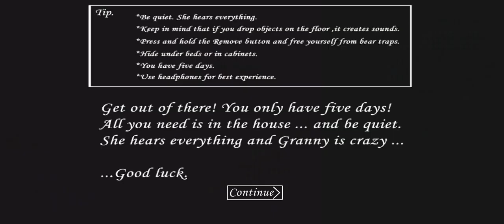Granny 1#Special key 🗝️Intresting